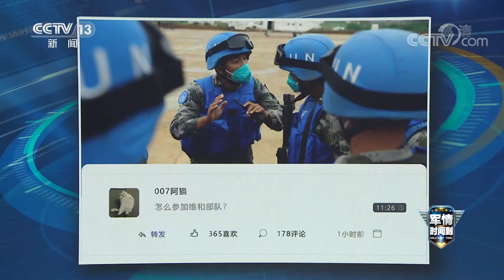大批新型武器装备同台亮相！直击“共同命运-2021”国际维和实兵演习超燃瞬间 看中国蓝盔奏响最强音！「军情时间到 Military Time」20210918 | 军迷天下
本期节目主要内容：9月15日，“共同命运-2021”国际维和实兵演习在河南确山某训练基地落下了帷幕。这是中国首次举办国际维和多边实兵演习。随着国际安全局势的不断变化，中国维和部队将如何发展？